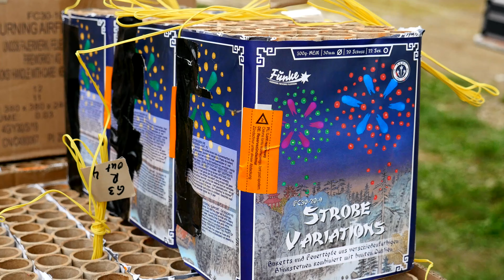FUNKE Kometenschauer Raketen Charge 2019 | PyroExtremGermany